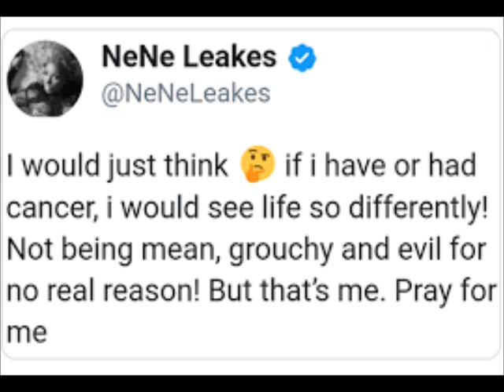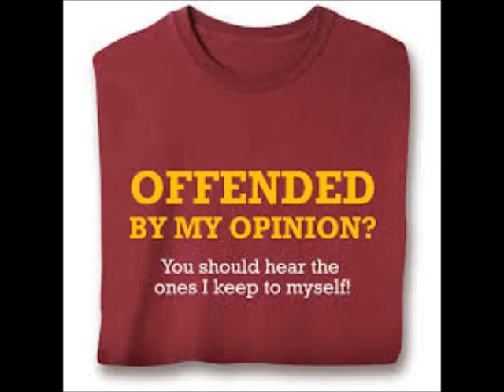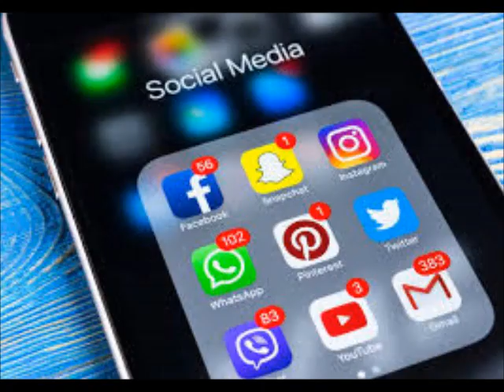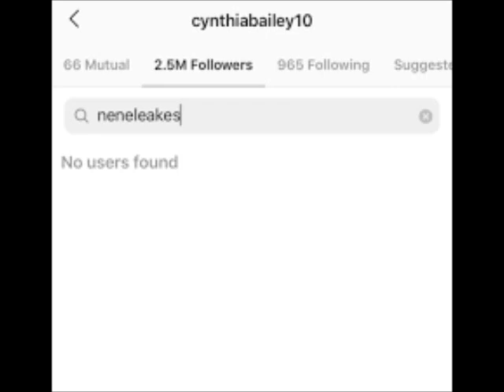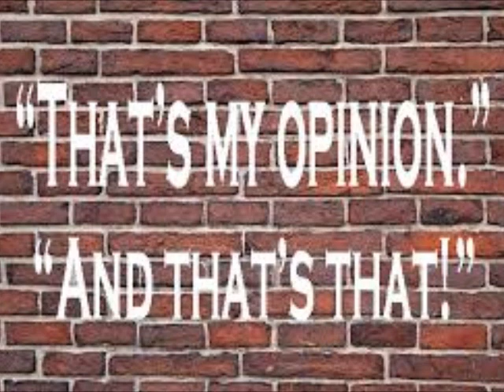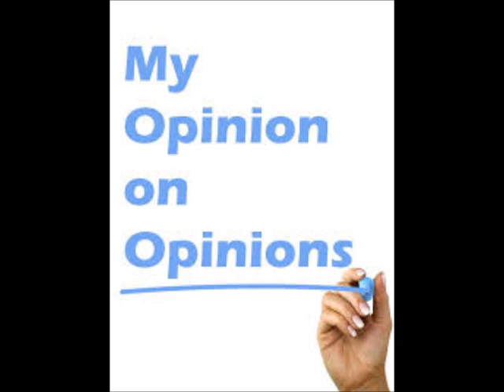Nene Leakes Tells Social Media I Haven't Exploded on Cynthia and Mike's Engagement Review